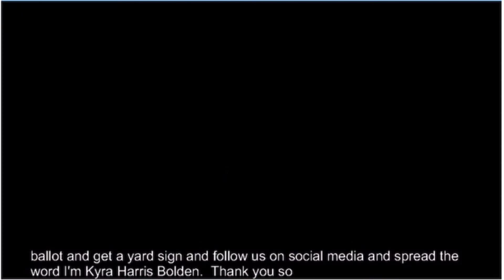Nomination of Kyra Harris Bolden for MI SCJ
Michigan Democrats, Nominating Convention, August 21, 2022